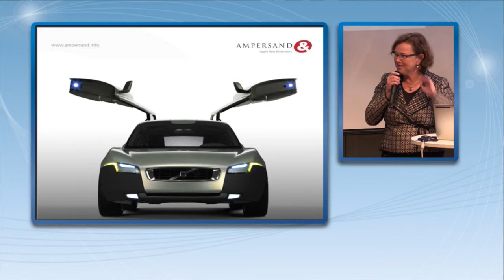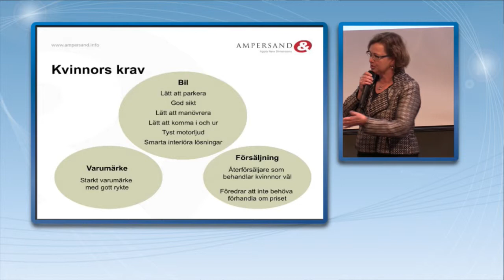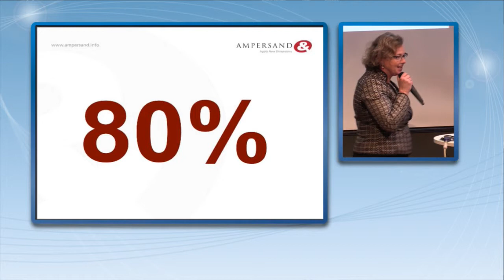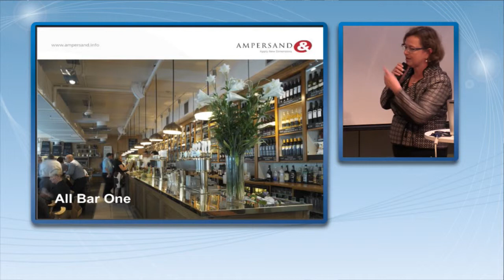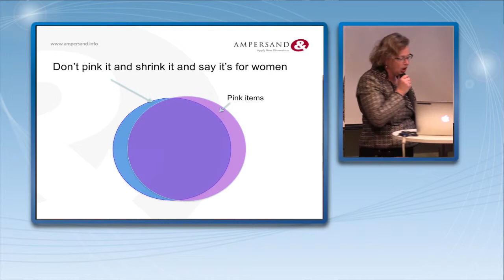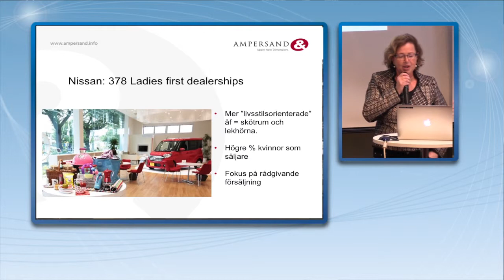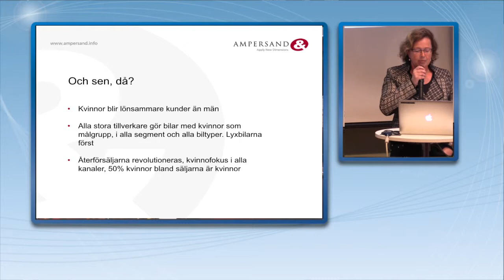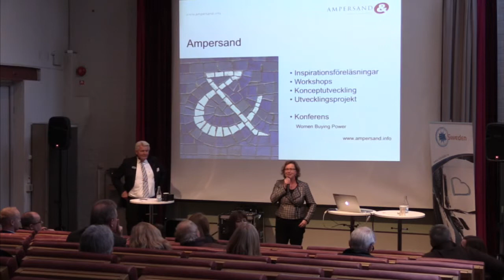Tatiana Temm hos BIL Sweden, Kvinnorna och bilmarknaden, 20141107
Tatiana från Ampersand AB har en bakgrund från Volvo Personvagnar där hon drev projektet Your Concept Car, en bil designad av kvinnor, för kvinnor. De flesta lösningar de introducerade har visat sig tilltala de flesta kunder, även män.